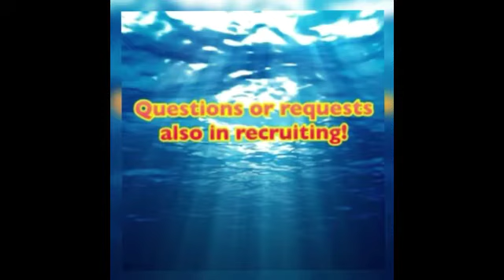Black Sabbath / Paranoid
色褪せない昔のロックです。